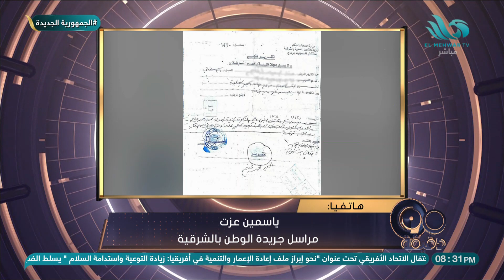الحلقة الكاملة من برنامج "90 دقيقة" بتاريخ 21/11/2022